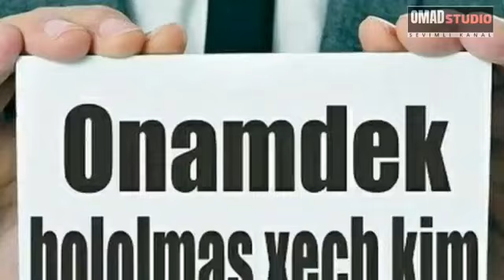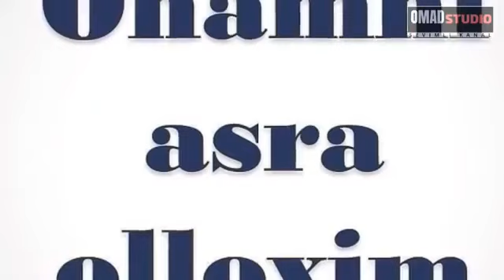Bahtimizga sog bolsin Onajonimiz 😢🖒🖒